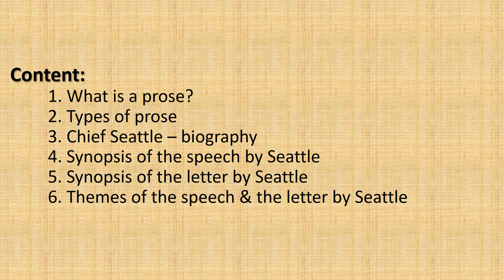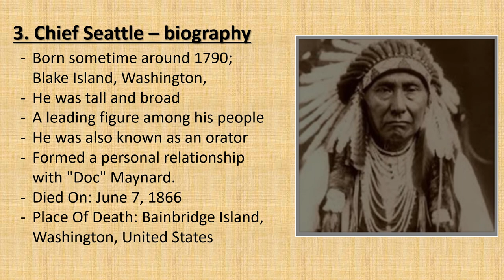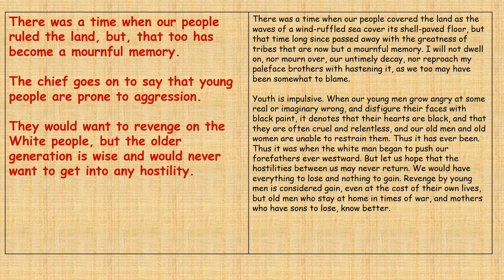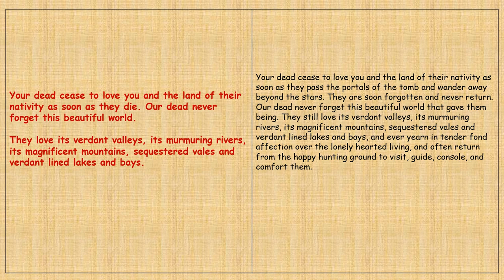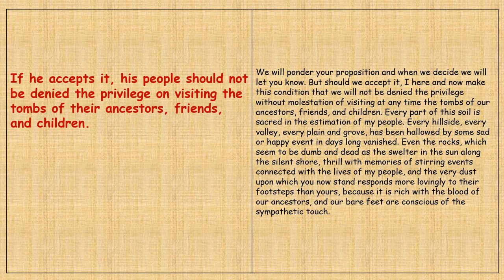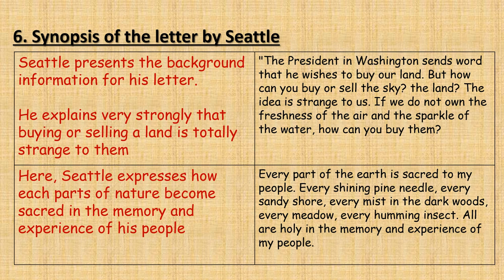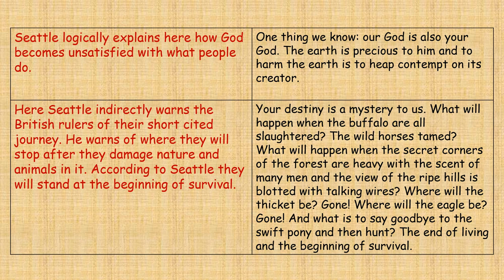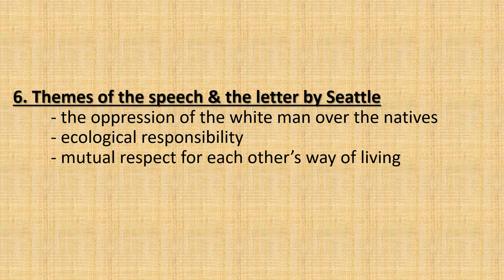Analysis of "Our Sacred Land" by Chief Seattle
For students following Higher National Diploma in English (HND in English)